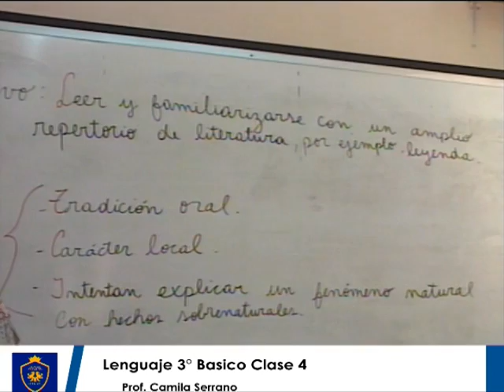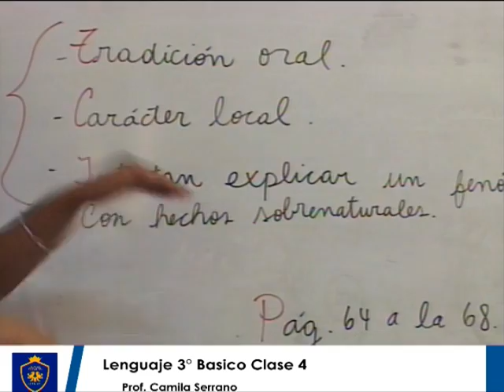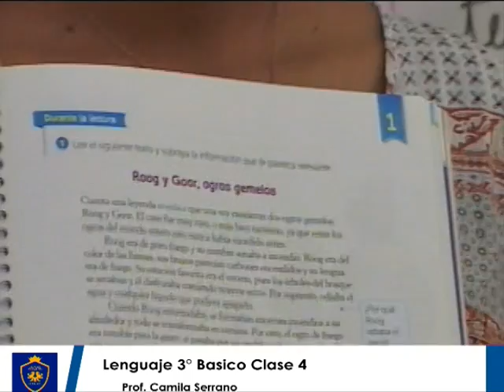Lenguaje 3ro basico clase 4 ¨Leo una leyenda¨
Profesora Camila Serrano
Objetivo de la clase:
Leer y familiarizarse con un amplio repertorio de literatura para aumentar su conocimiento del mundo y desarrollar su imaginación; por ejemplo:
› cuentos folclóricos y de autor
› leyendas
› cómics
› otros